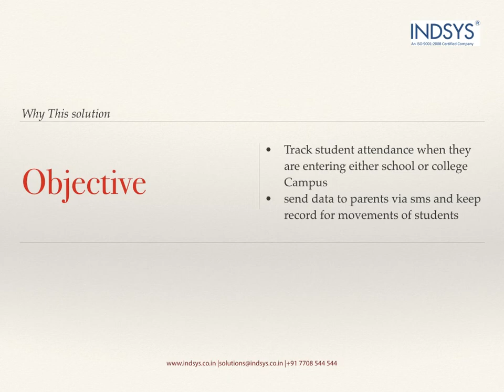Automated Student Attendance